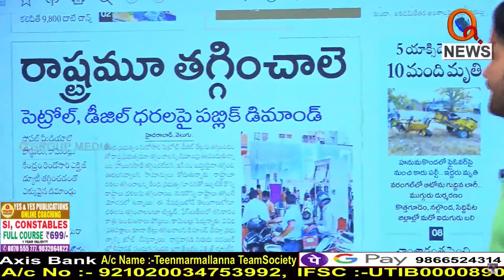రాష్ట్రమూ తగ్గించాలే...|| TeenmarMallanna || QNews || QNewsHD